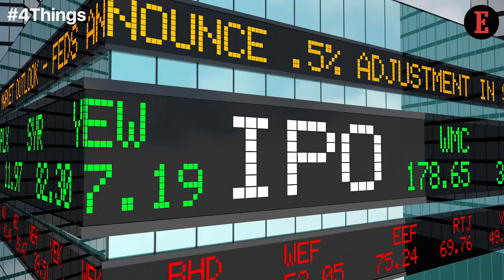4 Things to Know For March 14: News that Entrepreneurs Can Use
Our Features Writer, Aastha Singal gives a sneak peek into the important news for entrepreneurs from Beyond India. An ‘Uber’ Cost to End the Legal Battle & Elon Musk’s Supreme Hold on Tesla’s Workforce